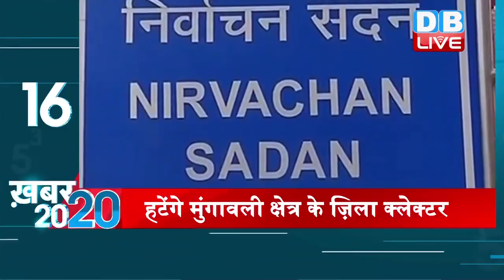ख़बर20_20 | देखें अबतक की ख़बरें एकसाथ | Today_Latest_News | 20 FEB 2018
ताजातरीन 20 ख़बरें एक साथ..देखें ख़बर T-20